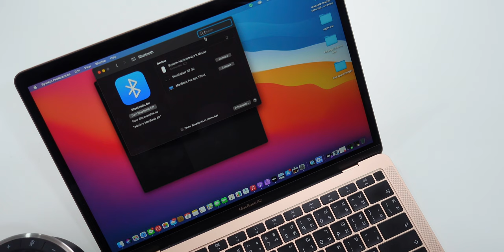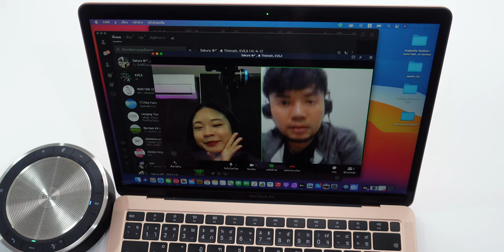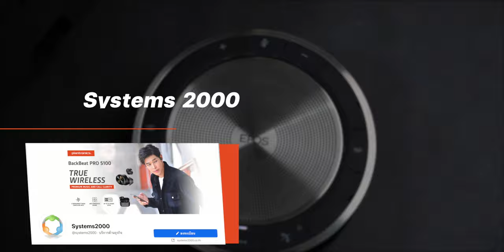รีวิวลำโพง Epos Sennheiser รุ่น Expand SP 30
รีวิวลำโพง ที่มีจุดเด่นที่ด้านการสนทนาสำหรับการประชุม
จาก Epos Sennheiser รุ่น Expand SP 30

สามารถหาซื้อลำโพง Epos Sennheiser รุ่น Expand SP 30 ได้ที่
สินค้าทั้งหมดรับประกัน 2 ปีเต็มเลยนะคะ

00:00 - Intro
00:41 - ดีไซน์การออกแบบ และ รายละเอียดรอบตัวเครื่อง
01:24 - ตำแหน่งของปุ่มต่างๆ
02:14 - การใช้งาน และจุดเด่นต่างๆ
04:42 - ตัวอย่างเสียงจาก ลำโพง Epos Sennheiser รุ่น Expand SP 30
06:03 - ข้อควรระวัง
06:15 - ช่องทางการสั่งซื้อ